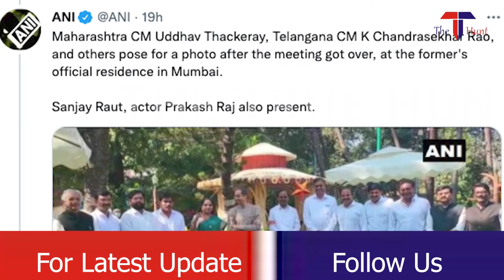Chandershekhar Rao in Maharashtra, ShivSena NCP Congress TMC TRS Can Make Gathbandhan 2024 Lok Sabha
As pe the recent news K Chandershekar Rao Visit In Maharashtra Mumbai After Mamta Banerjee can bring a new twist in the 2024 elections and also as the reports Nawab Malik also said that this a sign towards collaborating for a strong opposition to fight Lok Sabha 2024 election against BJP.
(Watch the story)